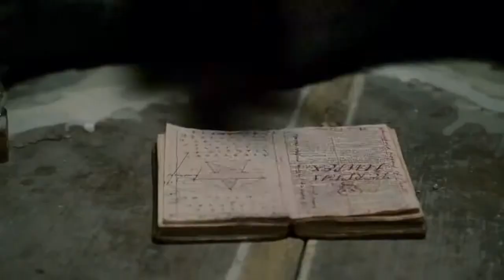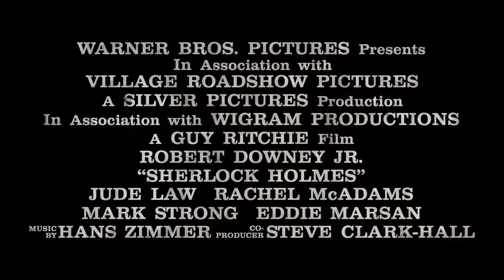Sherlock Holmes Trailer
With: Robert Downey Jr., Jude Law, Mark Strong, Rachel McAdams, Kelly Reilly, Eddie Marsan, Geraldine James
Year: 2009